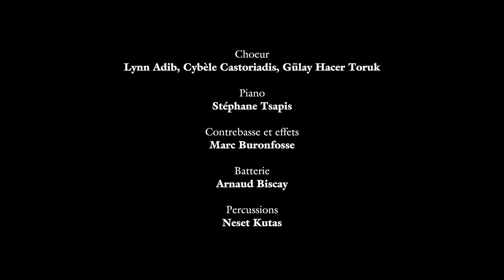Stéphane Tsapis - Igor in the sky (official music video)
- Réalisation : Andreas Petrakis et Gustavo Almenara
- Dessins : Zeina Abirached
- Animation : Laurence Gatti et Gustavo Almenara
- Chef Opérateur vidéo : Andreas Petrakis
- Chef Opérateur stop motion : Cyril maddalena
- Décor : Linda Yi et Charlotte Delion
- Compositing : Gustavo Almenara
- Stéphane Tsapis : Musique et piano
- Marc Buronfosse : contrebasse et effets
- Arnaud Biscay : batterie
- Neset Kutas : percussions
- Lynn Adib, Cybèle Castoriadis, Gülay Hacer Toruk : Choeur

avec la participation exceptionnelle et animée de Las Àñez et de Maki Nakano !
Merci à Michel Penavayre pour son magnifique piano Moon et le tournage dans son manoir !

😘 You can buy my albums 😘

🎹 Stéphane tsapis 🎹
BORDER LINES